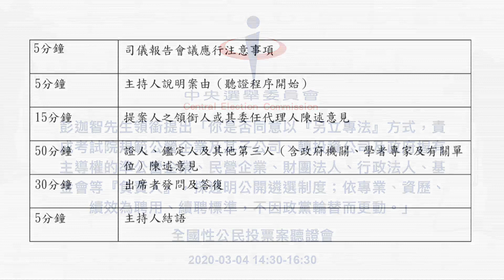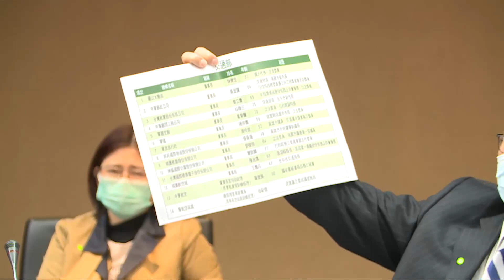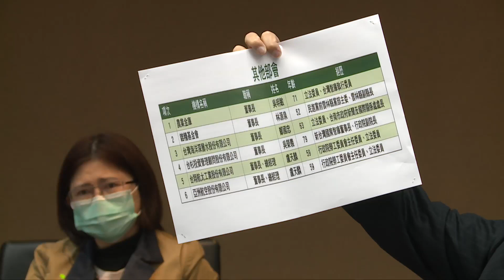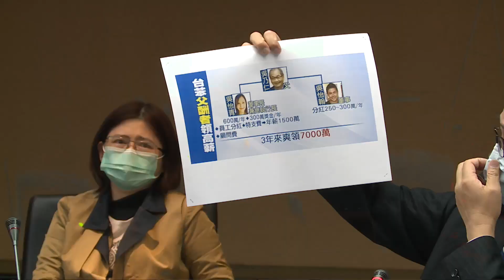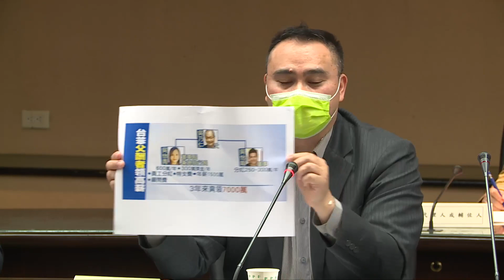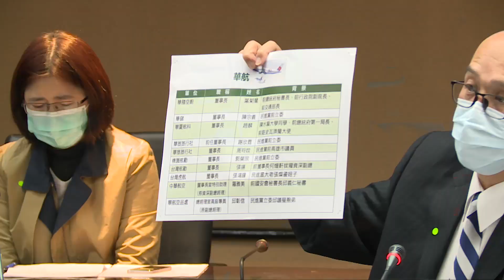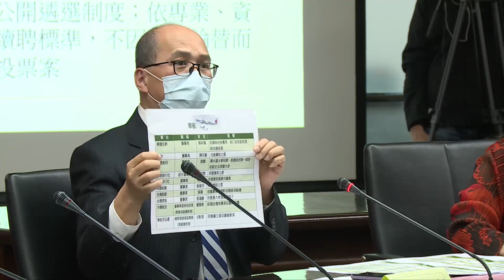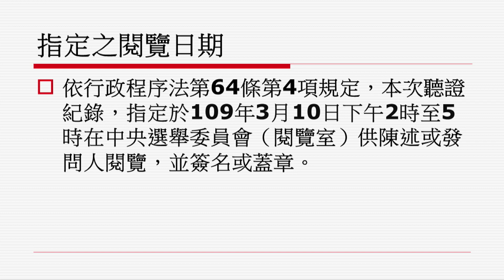彭迦智先生領銜提出「以另立專法方式規範國營企業及其子公司等之負責人遴選制度」全國性公民投票案聽證會